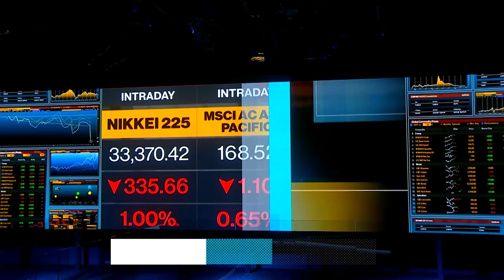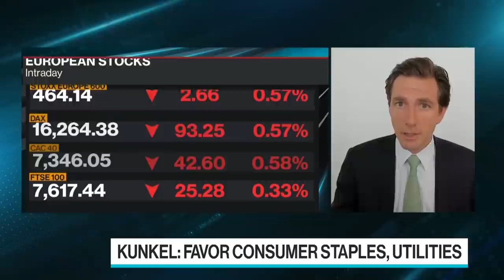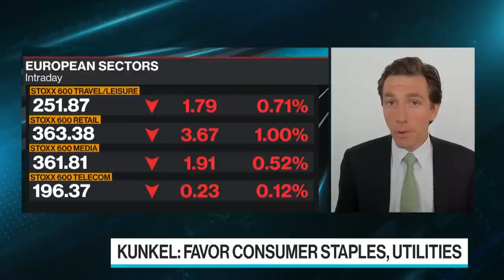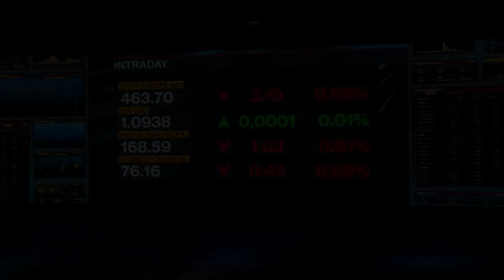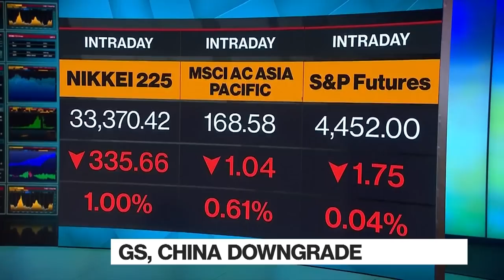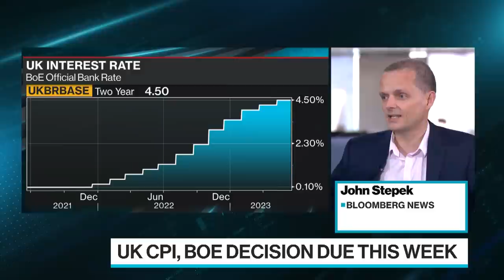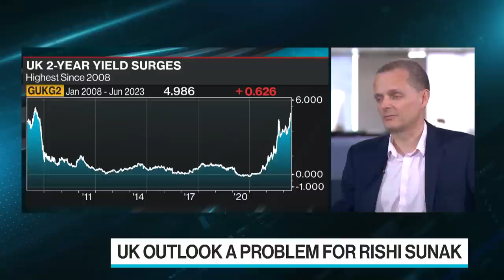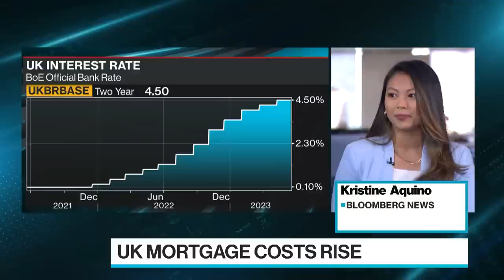'Bloomberg Surveillance: Early Edition' Full (06/19/23)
Bloomberg Surveillance: Early Edition, live from London and New York, delivers the latest news and analysis on the markets with leaders in global finance and economics. Today's guests: UBS Global Wealth Management CIO Maximillian Kunkel discusses global markets;  Boeing Commercial Airplanes President and CEO Stan Deal speaks about plans to hike the output rate of the 737 aircraft.